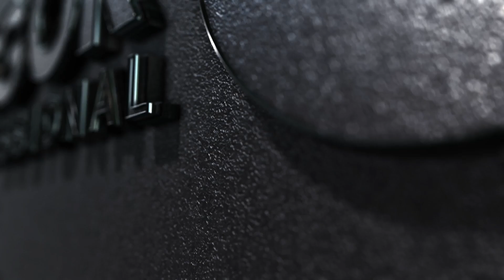Fagor Professional VideoTeaser | ES